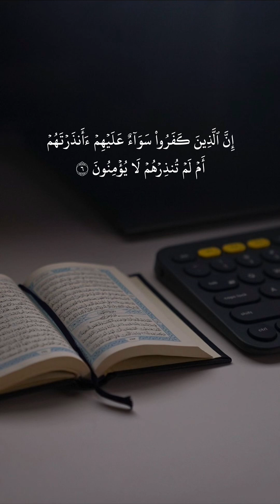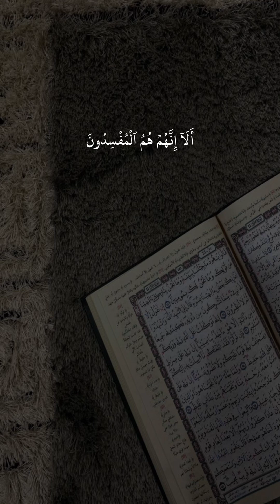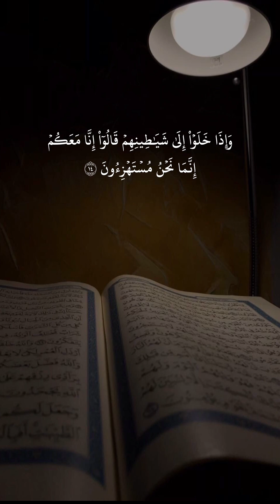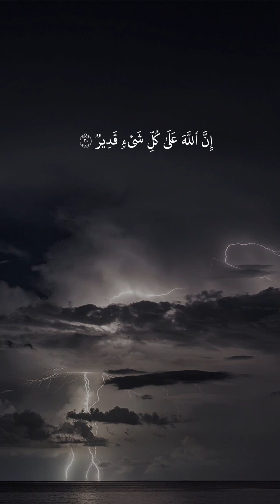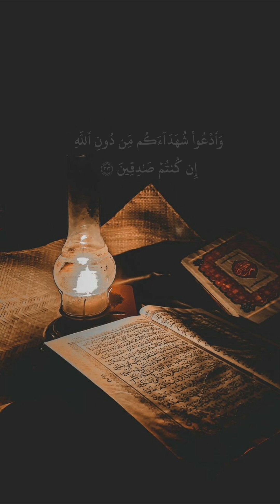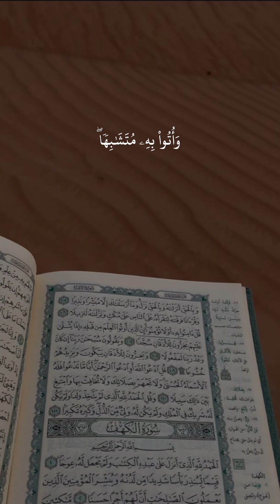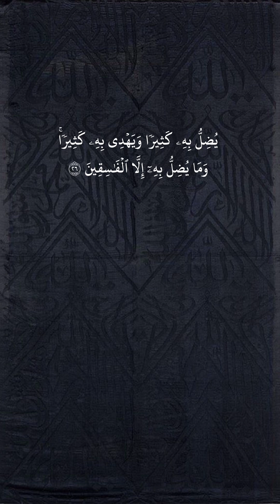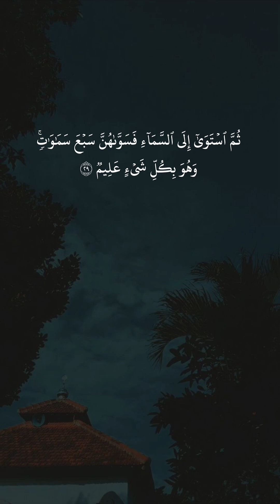سوره البقره قرآن كريم